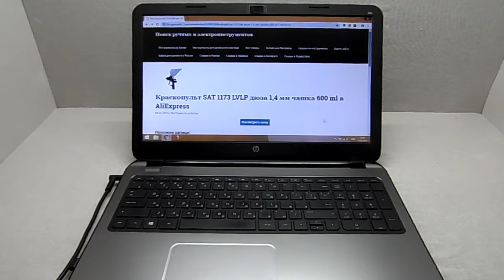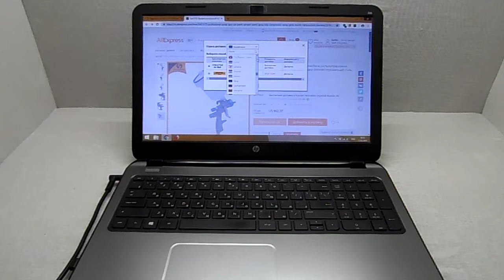Краскопульт SAT 1173 LVLP дюза 1,4 мм чашка 600 ml в AliExpress